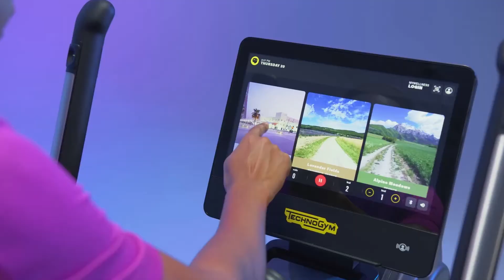The Maryborough Leisure Club - VARIO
Learn how to use our new, state-of-the-art TechnoGym equipment with these informative and educational videos.